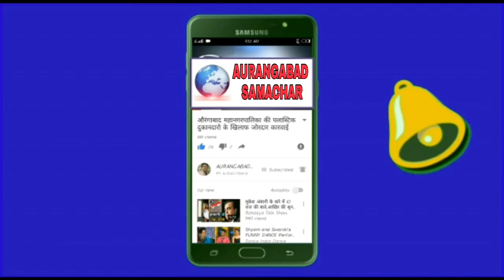महाराष्ट्र मे लोकसभा चुनाव लडेंगी आंबेडकर नेशनल काँग्रेस पार्टी अध्यक्ष नवाब काजम अली खान की घोषणा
राष्ट्रीय अध्यक्ष नवाब काजम अली खान की औरंगाबाद मे प्रेसवार्ता